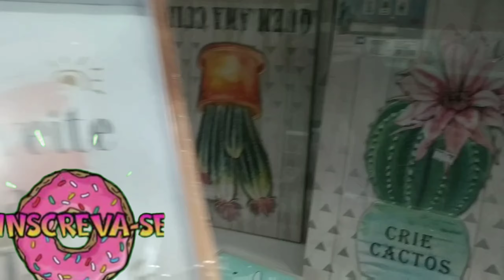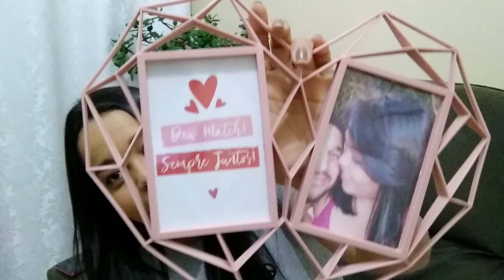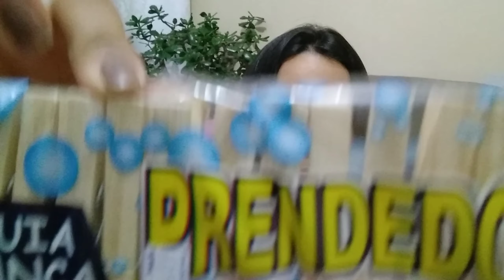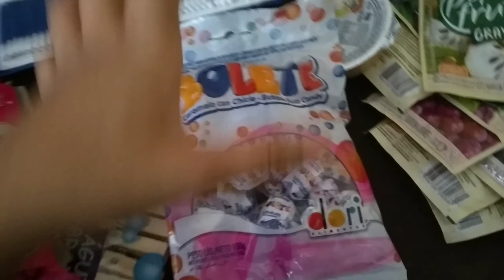Comprinhas para o lar fofa e um Mini TOUR pela lojinha mais fofa do meu bairro COMPRINHAS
Ola meus amores hj venho com um vídeo maravilhoso de comprinhas para o lar vem conferir está muito bom , aproveitei e fiz um Mini tour pela lojinha do meu bairro tem bastante coisa lindas e fofas

obrigada por me acompanha, Seja muito bem vinda ao meu cantinho Prazer ter vc aqui comigo 🥰..
vc que tá chegando agora vem fazer parte já se escreve e ativa o soninho .

Meu Instagram : Geisiane_meu_lar
fiquem todos com Deus xerinho